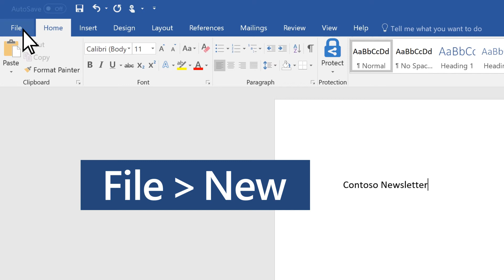43b create a document